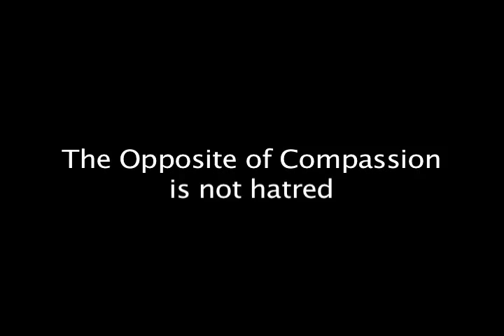Sex in Prison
Manhood, masculinity and the psycho/sexual power dynamics in U.S. prisons.  Author T.J. Parsell at The Center in NYC.  Fish: A Memoir of a Boy in a Man's Prison.